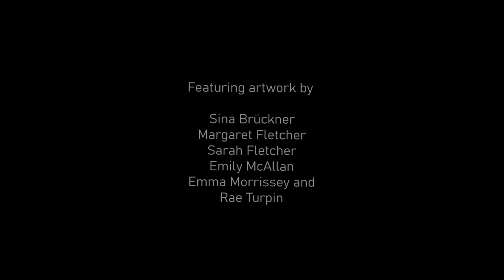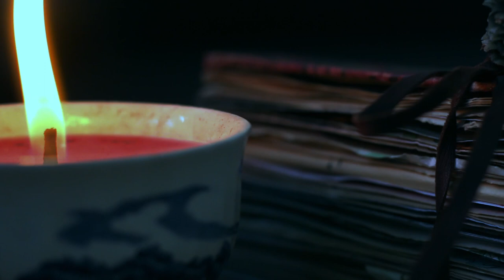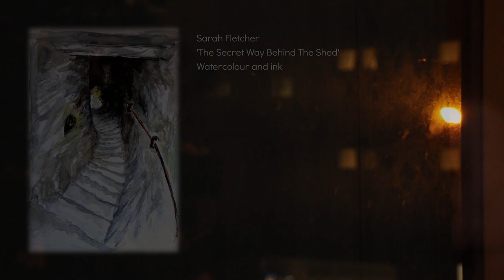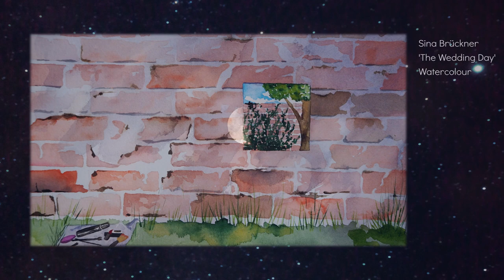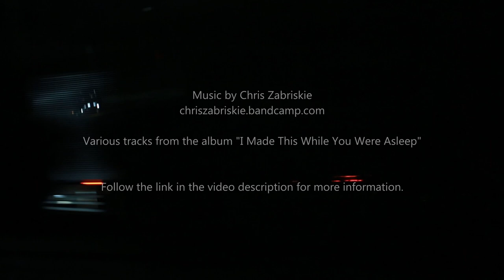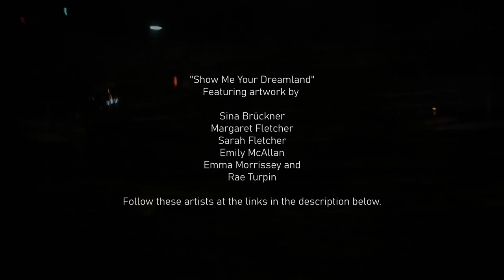Show Me Your Dreamland: A Virtual Art Exhibition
An international art collaboration between artists in Australia and the UK, looking into what we find in our dream worlds, how our dreams differ, and what we share in them.

Some of the artists work is for sale with any proceeds going to a charity of their choice. Please check below to see where you can follow more work by these artists and which artworks are for sale.

The artists:

Sina's artworks are for sale and all proceeds will be donated to charity. You can select the charity you would like from the list at the bottom of this description.

The artworks in this exhibition are not for sale due to their personal nature, however Sarah will donate a percentage of any sales on Redbubble this month to her Kiva account where loans are made to help people in disadvantaged areas do anything from setting up a clean water supply to getting a business established or building a school.

Rae's artworks are for sale and proceeds will be donated to charity.

Tracks from "I Made This While You Were Asleep"
Tracks have been edited to fit the length of the exhibition.

Charities on Sina's list:
Woodland Trust, UK
The Woodland Trust is the largest woodland conservation charity in the United Kingdom concerned with the creation, protection, and restoration of native woodland heritage.
Bush Heritage Australia, Australia
Bush Heritage Australia is an independent not-for-profit that buys and manages land, and also partners with Aboriginal people, to conserve our magnificent landscapes and irreplaceable native species forever.
Water Aid, UK
“Clean water, decent toilets and good hygiene are basic human rights. They should be a normal part of daily life for everyone, everywhere – but they aren't. That's why we're here.”
Sea Turtle Foundation, Australia
Sea Turtle Foundation is a non-profit, non-government group based in Australia working to protect sea turtles through research, education and action.
BTO, UK
The British Trust for Ornithology (BTO) is a UK charity that focuses on understanding birds and, in particular, how and why bird populations are changing. Our vision is of a world where people are inspired by birds and informed by science.
Picture sizes (fairly rough estimates, I simply don't understand inches):
Piglet ~17x21cm / ~7x8inch
Panda in a hole ~17x21cm / ~6.5x8inch
Gin Ferry ~21x30cm / 8x11.5inch
The Wedding Day ~17x28,5cm / ~6.5x11 inch
Wordscape ~21x30cm / 8x11.5inch
£25 / €25 per picture + shipping
Extra money paid will go into Sina's own pocket and spent on art and craft materials such as brushes, paints, paper, fabrics etc.